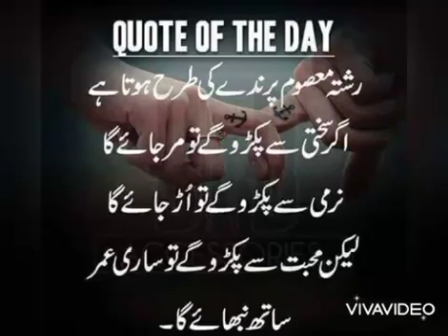Islamic Quotes quote of the day#youtube channel